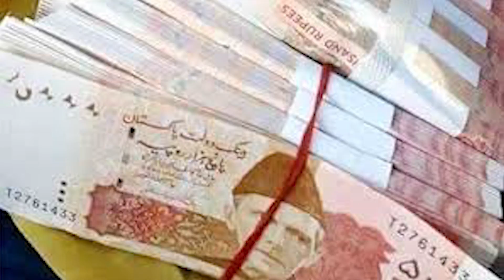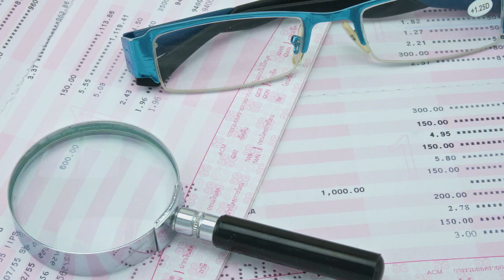Fake Accounts Case - Story of Anwar Majeed's Omni Group | JA Views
Fake Accounts Case - Story of Asif Ali Zardari And Anwar Majeed's Omni Group | JA Views

FakeAccounts Case - How did OmniGroup (owner of 5 companies) owned 83 companies during the tenure of AsifZardari